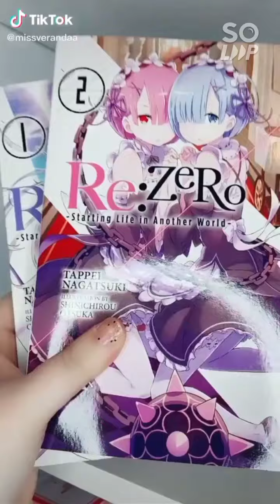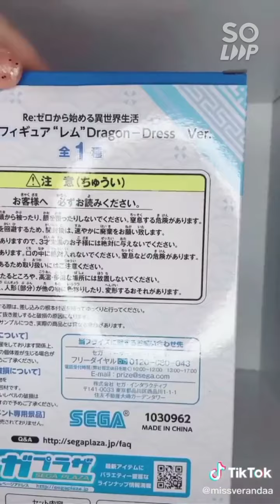TICKTOCK COMPILATION Different kind of Keyboards 🎹⌨️⌨️⌨️🎹🎹🎹🎹😮😯😯